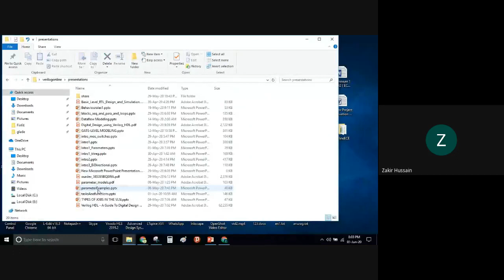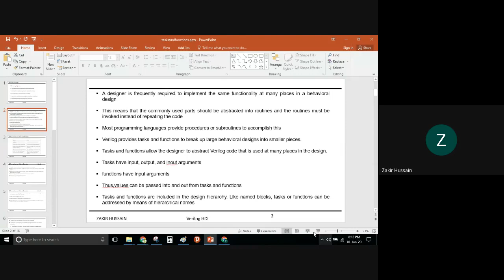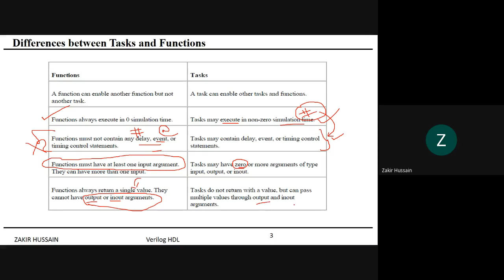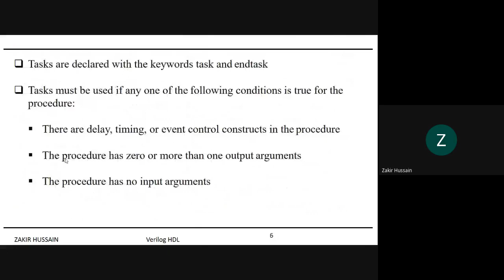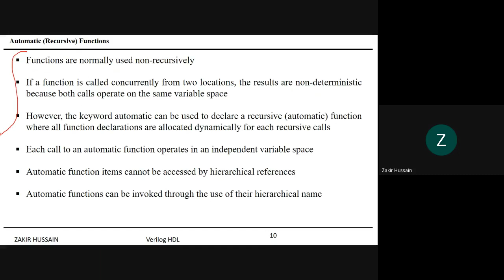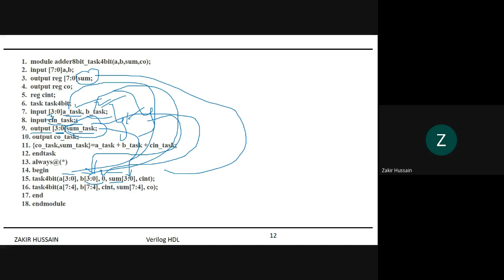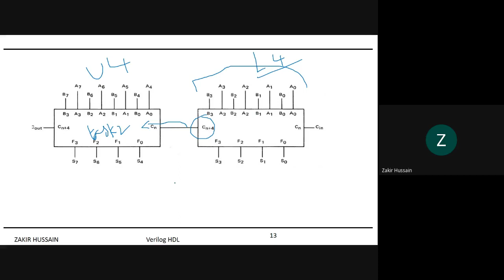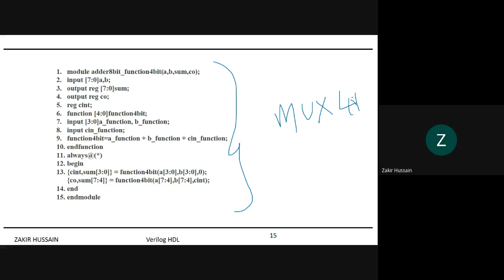Verilog HDL Basic Course - Behavioural Level Modeling - PART-5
In this presentation, the following topics have been provided
1. Tasks and Functions
2. Re-entrant or Automatic Tasks and Functions
3. Example of 8-bit Parallel Adder using 4-bit Tasks and 4-bit Functions